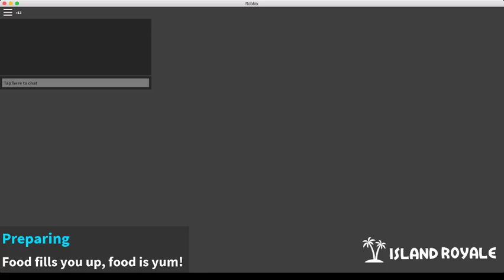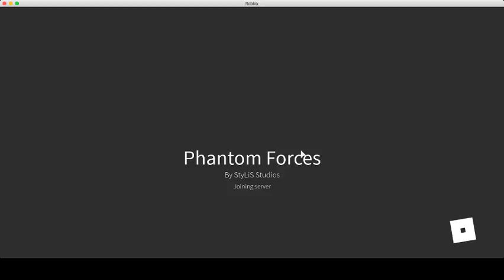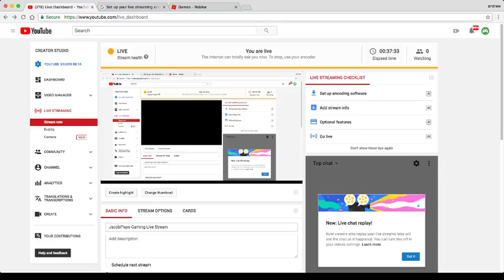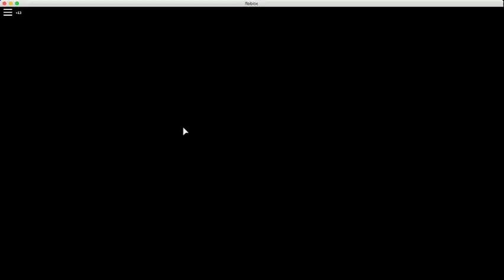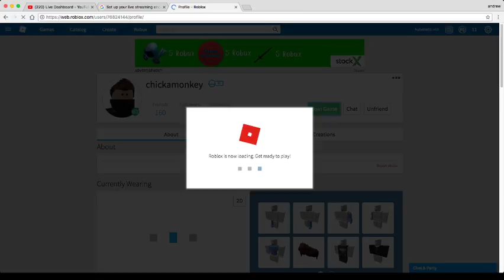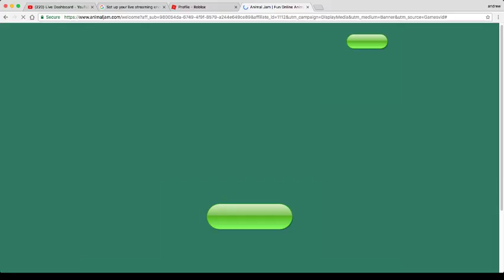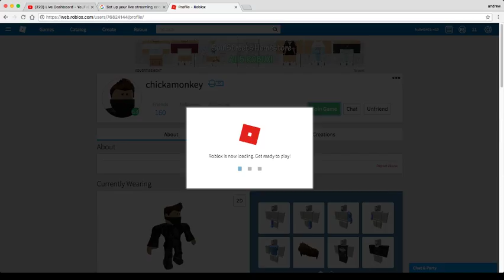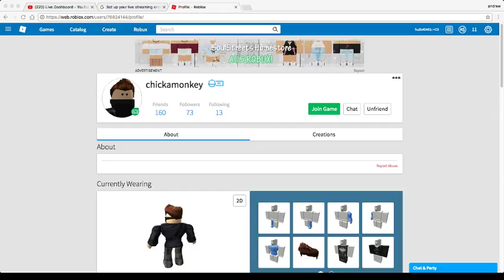FIRST STREAM w/ my little brother